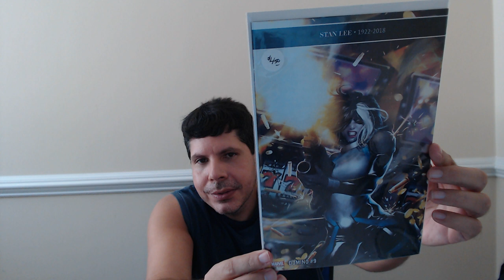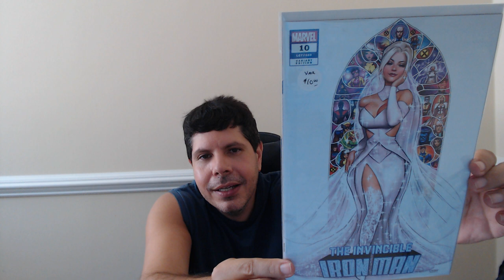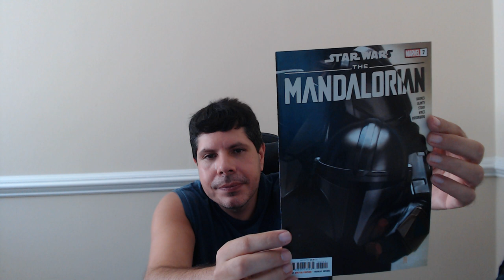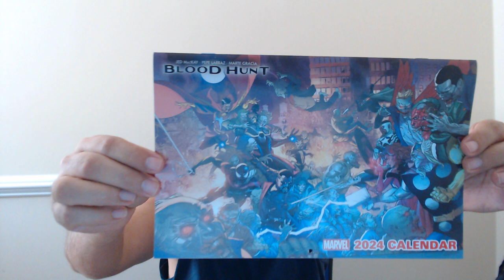New mystery Bag 081224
I bought these a long while ago and forgot what was in the bag.  Lets find out.